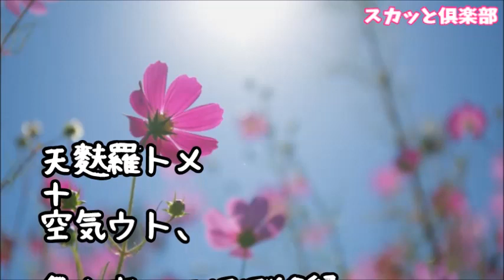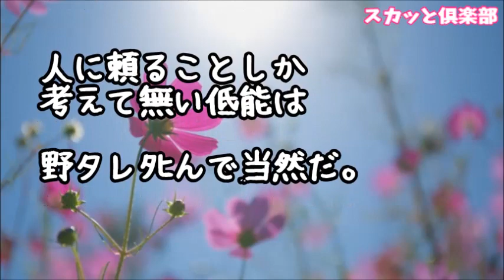【スカッとする話】ウトメ「今空港、迎えに来い！」夫が海外転勤でウトメとはほぼ絶縁状態だったが、孫が産まれフィーバーしたウトメが飛行機でやってきたのだが…嫁子はきっと夢を見てたんだよね！結果ｗ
【スカッとする話】トメ「本当に息子の子なのぉ？産まれた赤子のDNA検査しろ！」あまりに執拗に要請してくるのでウトメと夫のサンプルをもらって検査！実は旦那はウトと血が繋がっていないことが判明してｗ

会社経営のウトメ「給料を下げさせてほしい」私「節約になるなら…」しかし散財を続けるウトメ！しかも会社に来ないコトメに32万の給料が発生！私「辞めます」ウトメ「それは困る！」私（ﾆﾔﾘ）

【スカッとする話】実母が亡くなり9桁の遺産を相続→旦那「お前の金は俺の物でもあるだろ！」と私を殴り、仕事を辞めて義両親と共に豪遊！→約1年後、夫・ウトメが散財しまくったので私は･･･ｗ

【スカッとする話】夫が突然仕事を辞めてきたから私も仕事やめてみたｗ実は結婚してからウトメの家賃光熱費全部払ってきた→ウトメ＆夫「なんで？離婚だ！」→身ひとつで追い出された私は元職場へと…

【スカッとする話】ウトメと同居中、旦那が他界。コトメ「私がお母さんと住む」ウトメ「それがいい！」私「荷造りしますね！」→コトメ「あれ？予定と違う…」【スカッと 修羅場 ２CH まとめ】

●引用元
▽記事